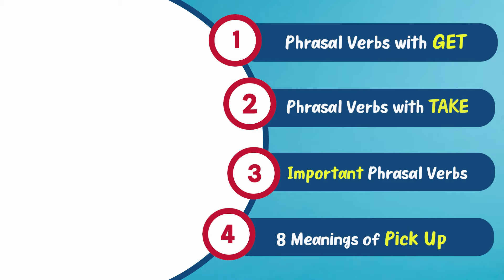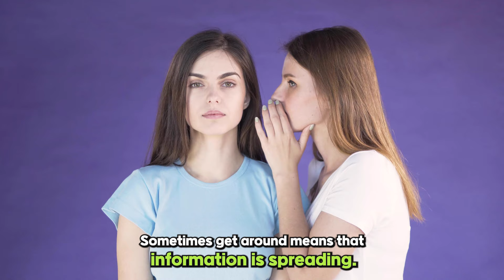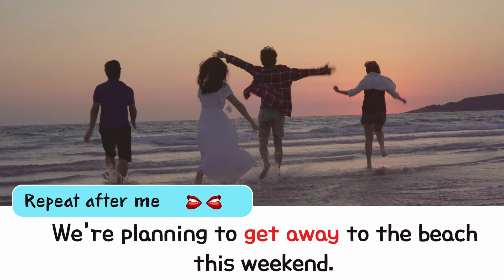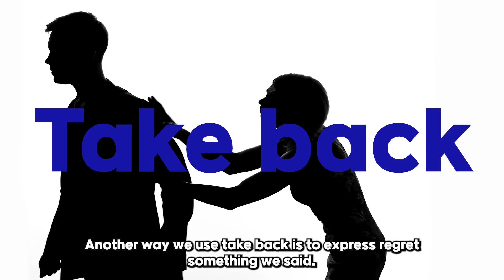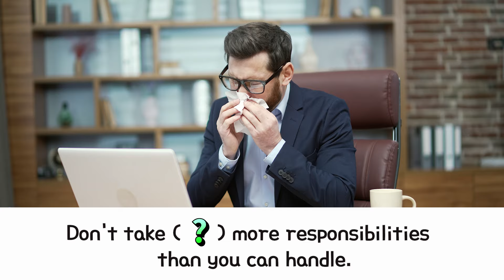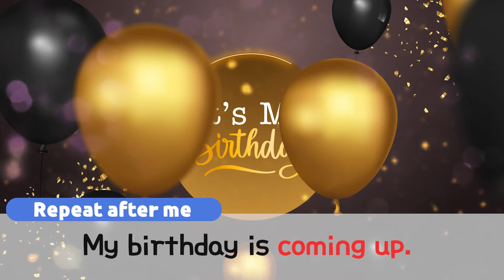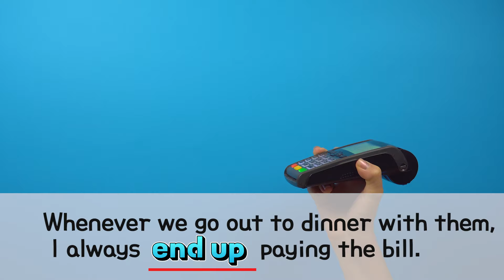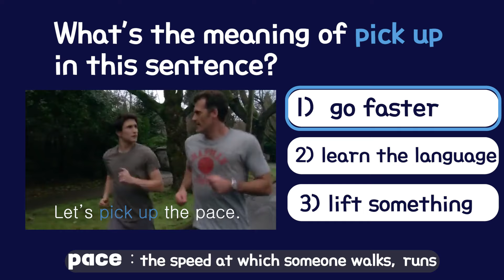Phrasal Verbs in Daily English ConversationㅣCompilation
"Phrasal Verbs: Mastering the Essential English Expressions!"

Welcome to my comprehensive guide on phrasal verbs – those tricky yet essential expressions that can elevate your English language skills! In this video, you'll discover how to use common phrasal verbs confidently in everyday conversations.

I hope you found it helpful and that you feel more confident using these Phrasal Verbs in your everyday conversations.

phrasal verbs in english movies
phrasal verbs in daily english conversation

⏱️TIMESTAMPS

0:00 Phrasal Verbs with GET
9:58 Phrasal Verbs with TAKE
17:34 Important Phrasal Verbs
28:12 8 Meanings of Pick Up

Learn English with JAM English with V and speak like a native English speaker.

( B1,B2 C1 Level  : Intermediate and advanced English)

🚫 Please DO NOT RE-UP without permission 🚫